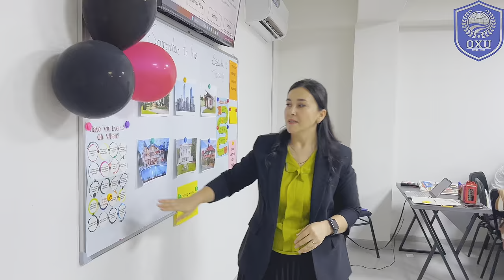Osiyo Xalqaro Universiteti o'qituvchisi Nasriddinova Sitora darslaridan lavhalar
@Osiyo.Xalqaro.Universiteti. Tarix va filologiya kafedrasi o'qituvchisi Nasriddinova Sitora darslaridan lavhalar